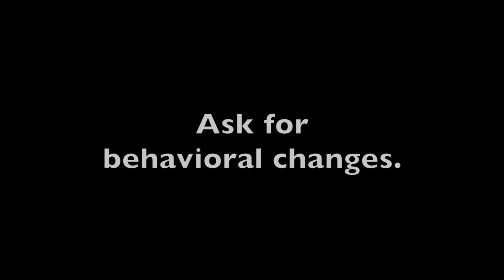Caring for dependants, II (English subtitles).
This time we focus on strategies for saying 'no' to excessive demands, how to empower, and how to achieve ehavioural change.